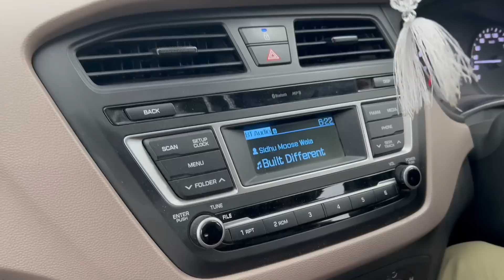Finally My Dream Car from YOUTUBE MONEY 🙏🏻 BIG SURPRISE 😍❤️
MAKING PEOPLE LAUGH IS ONE OF THE HIGHEST ACHIEVEMENTS YOU CAN HAVE. AND WHEN YOU CAN MAKE SOMEONE LAUGH & CRY, ALTERNATIVELY, AS CHAPLIN DOES - NOW THAT'S THE HIGHEST OF ALL PERSONAL ACHIEVEMENT.
I DON'T KNOW THAT I AIM FOR IT, BUT I RECOGNISE IT AS THE SUPREME GOAL.